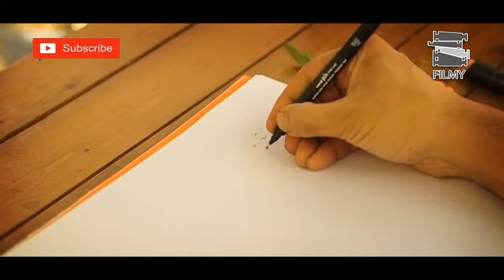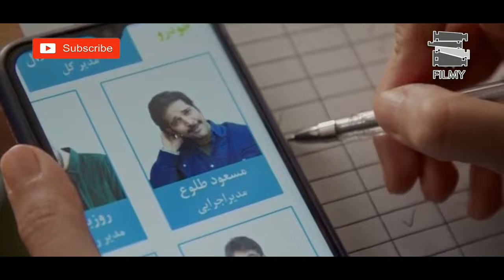Serial Roozegare Javani 3 - Part 11 | سریال روزگار جوانی 3 - قسمت 11